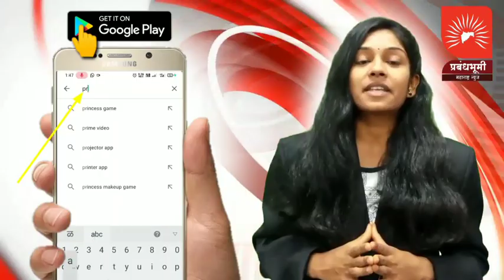अहमदनगर - माजी सैनिकाची वाळु माफिया गुंडाकडुन हत्या